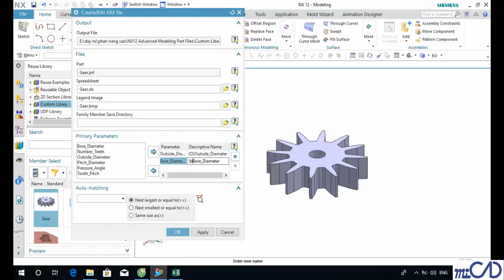NX12 Tutorial - Thiết Kế Và Lắp Ráp - 9 7 B Knowledge Enabled Part Template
Tham gia đầy đủ khóa học NX 12 Advanced Modeling tại đây

Tax code: 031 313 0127